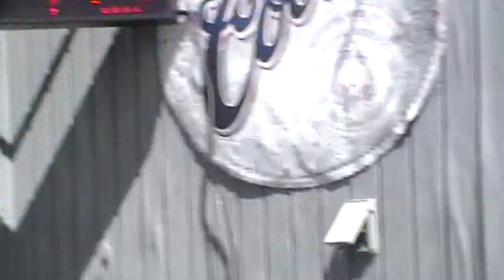NBHA States 1st go 9 11 10 Mel 16 470 3rd